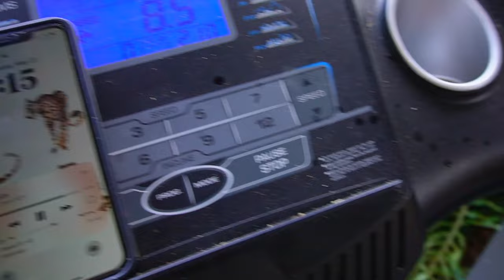DID WE FIND OUR SECRET TALENT???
HELLO! I had an aiming day and I KNOW you did too! thank you sm for watching I really do appreciate it! ILY